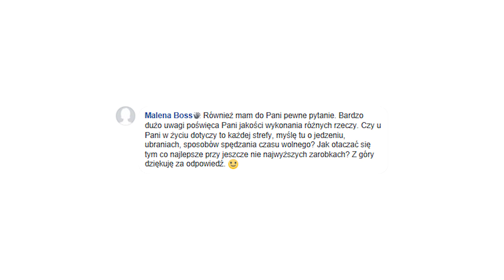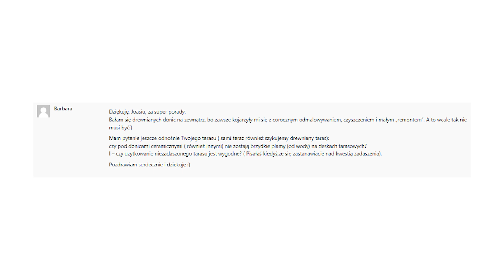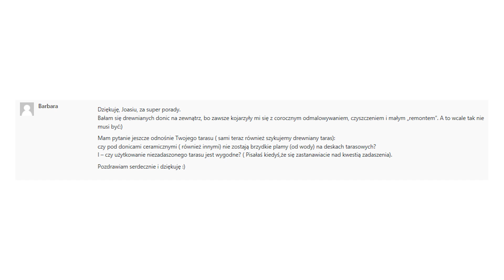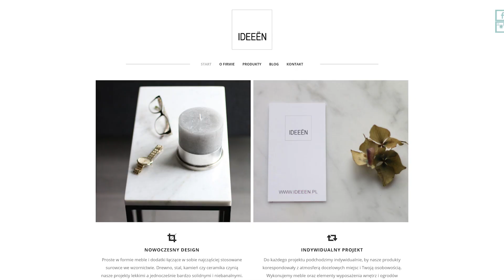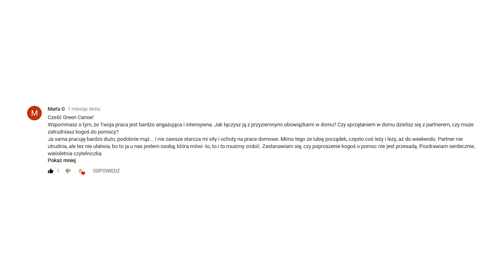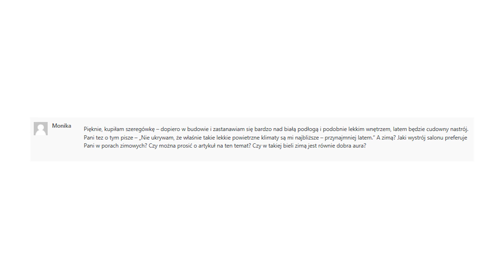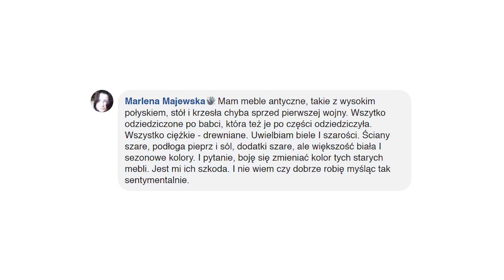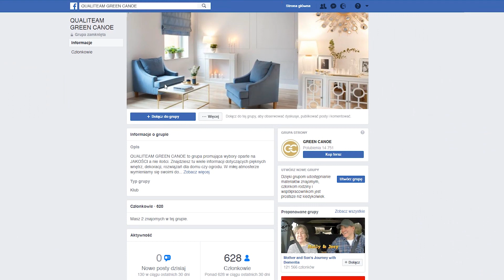Zapytaj Asię! - GREEN CANOE Q&A #3 - Wy pytacie, ja odpowiadam! - vlog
Wiosenny odcinek Q&A przy asyście śpiewu ptaków jest z NIEBYWAŁEJ okazji - MILIONA WYŚWIETLEŃ wszystkich naszych filmów.
Dziękuję Wam, że jesteście z nami!
Jeżeli jeszcze nie udało Wam się subskrypcji włączyć, jeśli jeszcze nie jesteście z nami na kanale i nie dostajecie powiadomień o nowych filmach, to nic straconego!

W filmie Zapytaj Asię! - GREEN CANOE Q&A #3 - Wy pytacie, ja odpowiadam! poruszam następujące tematy:
➡ jakość jedzenia
➡ jakość wystroju
➡ pytania czytelników
➡ własny warzywniak
➡ drewniany taras
➡ donice na taras
➡ zadaszenie tarasu
➡ donice ceramiczne
➡ konsola w salonie
➡ marmurowe konsole
➡ marmur w salonie
➡ sprzątanie w domu
➡ biała podłoga
➡ białe wnętrze
➡ wystrój salonu
➡ meble antyczne
➡ meble przedwojenne
➡ meble drewniane

Wybrałam większość pytań, które się powtarzały w Waszych komentarzach :) W planach mamy kolejne odcinki Zapytaj Asie Q&A.